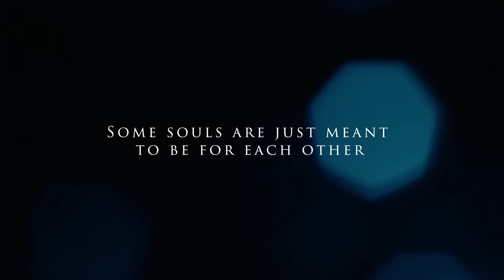BEST PRE WEDDING of the YEAR 2023 | SADIGADDI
Finally jiska intzar tha wo khatm i hope you liked it
A big shout out to @aanandphotography2986
For this amazing work .